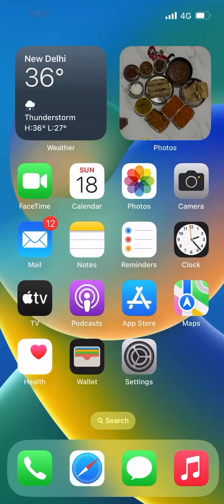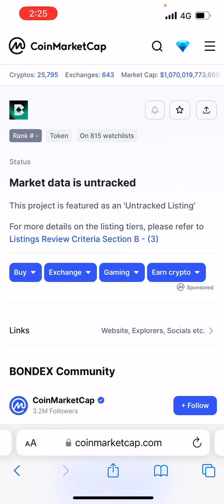Bondex Exchange Listing & New Mining Coin Launch bondex # btn miner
"BTN Miner" देखें